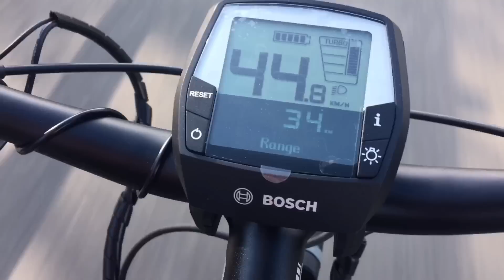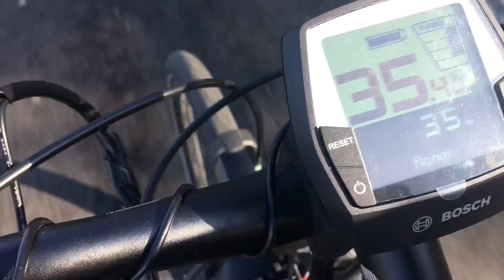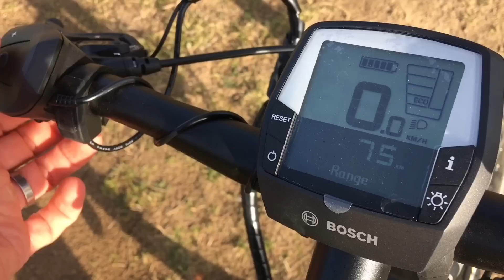Gepida Alboin 1000 Speed Pedelec (S-Pedelec) teszt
A városi dugók ellenszere: elektromos rásegítés 45 km/h sebességig.